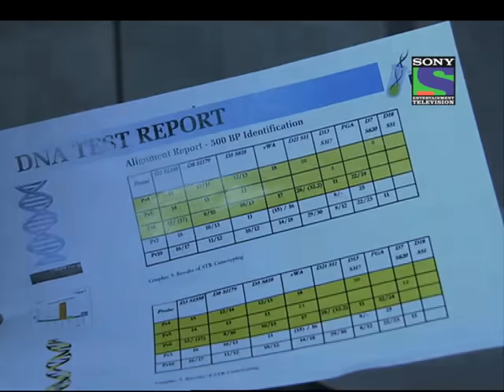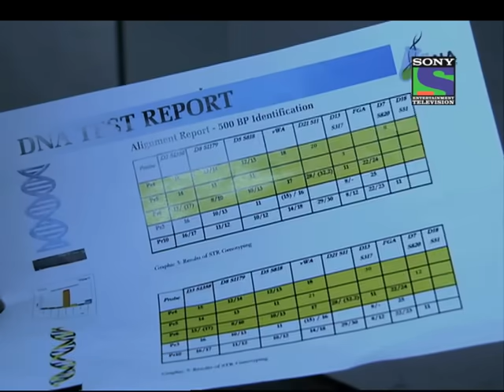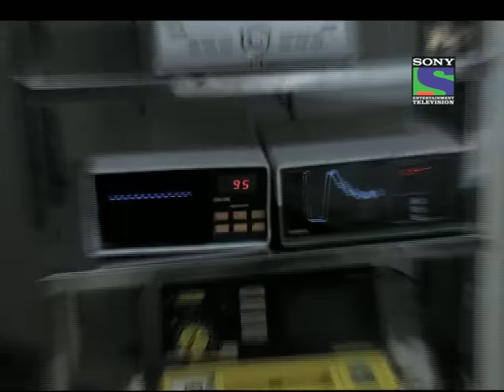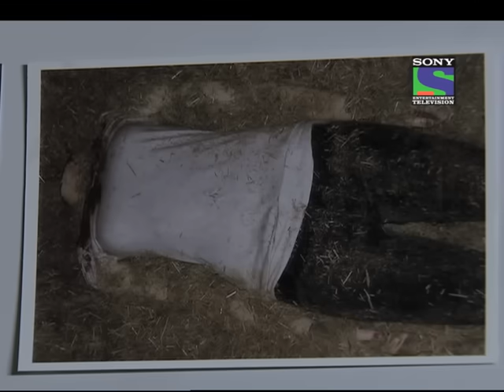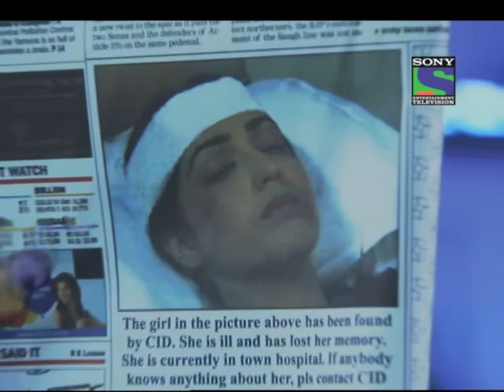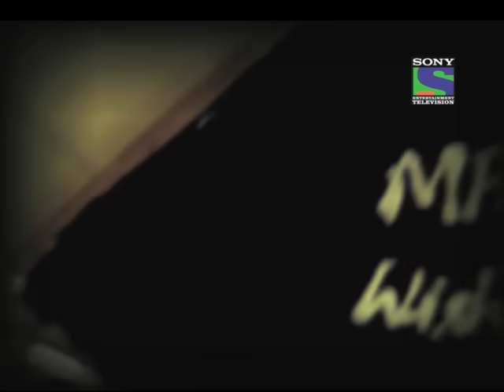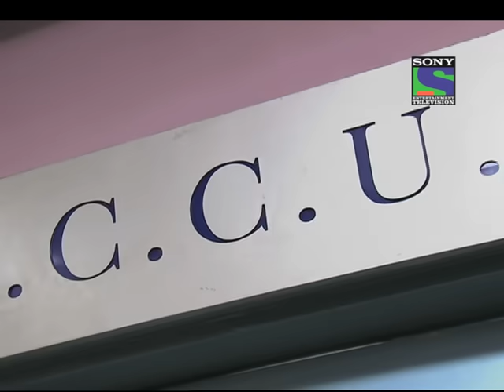CID - Epsiode 642 - Kabarwali Ladki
An archaeology group is about to start work at a newly discovered heritage site. As the work starts there , they come across a woman , splashed in blood hidden in a tomb. They all scream murder and get the CID team on the crime scene. However, to everyone's shock , the woman is not dead. She is alive and the blood on her body belongs to another victim whose body is missing.The girl comes to her senses and faintly remembers having witnessed a murder because her memory is lost due to a heavy attack on her head. The cops still manage to trace the dead body and realize that this murder is a part of serial killing. Now, the serial killer on the loose wants to kill this eye witness also lest her memory comes back and she recognizes him.